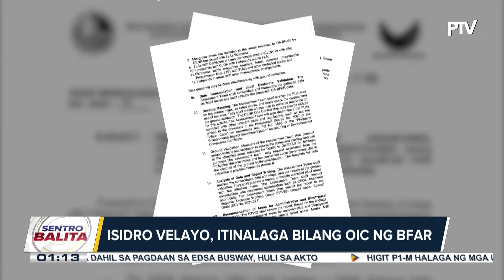DA, nagtalaga ng OIC sa BFAR bilang kapalit ng sinibak na si BFAR Dir. Escoto